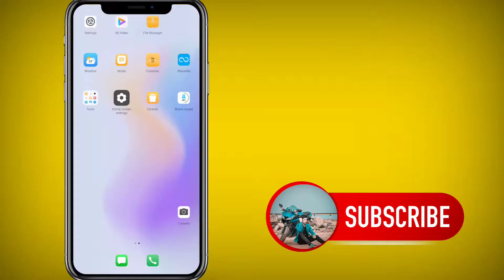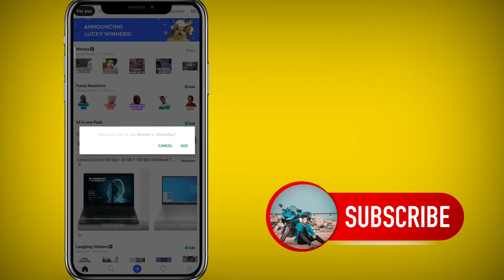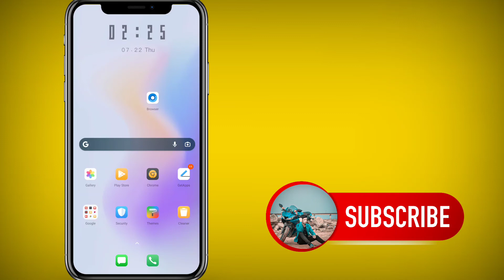How To Add Funny Stickers On What's App | BEST FUNNY STICKERS APP 🔥 2021 | TECHNICAL SK OFFICIAL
❤TECHNICAL SK OFFICIAL❤